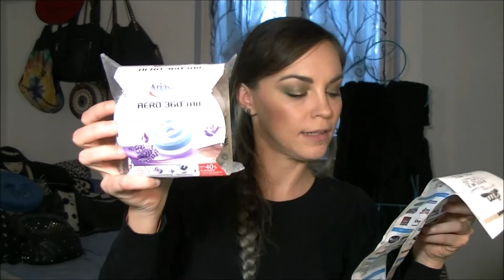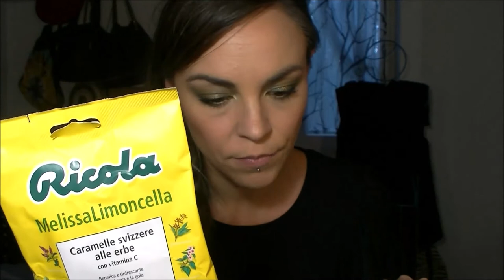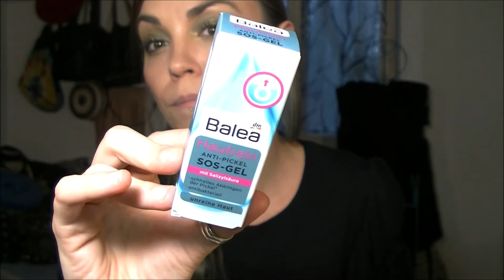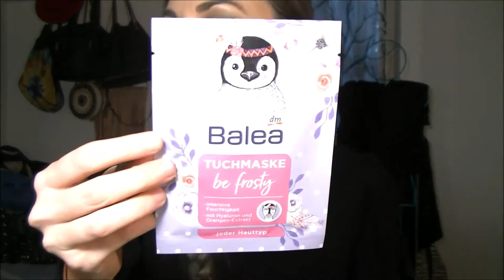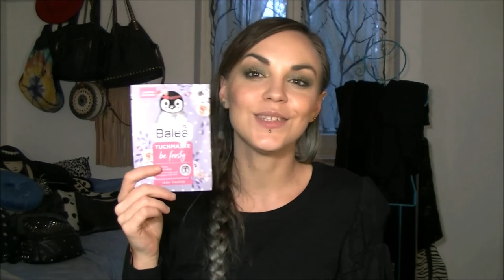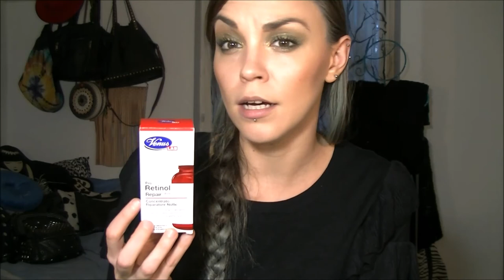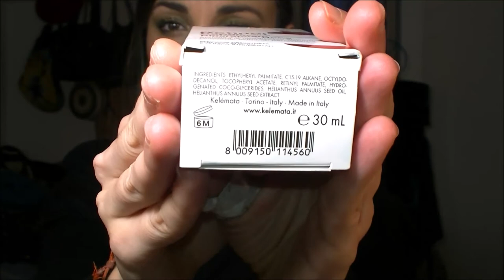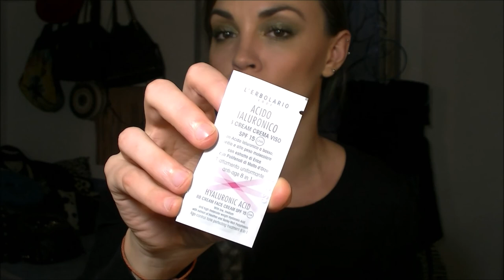Acquisti vari al DM 😍